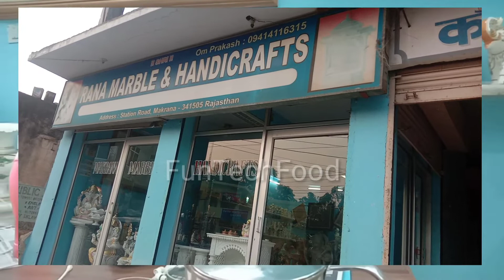makrana marble murti bhandar || Marble temples and handicrafts || Marble Murti market in makrana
for YouTubers👇👇

Marble murti
hello dosto welcome hai apka apke apne channel Fun Tech Food par

dosto aaj ki video apke liye ham lekar aaye hain
makrana Marble murti
makrana Marble temple
makrana Marble handicrafts
se related

jis se apko unki aane wali videos milti rahe

दोस्तों आपको मार्बल से निर्मित किसी भी प्रकार की मूर्तियाँ बनवानी हो या रेडीमेड लेनी हो किसी भी प्रकार का छोटा या बड़ा या इमारती मंदिर बनवाना हो लेना हो या आर्डर देकर बनवाना हो
या किसी भी प्रकार का मकराना मार्बल से हेंडीक्राफ्ट आइटम्स खरीदना हो या बनवाना हो तो
आप मकराना शहर की एक जानी पहचानी फ़र्म श्री राना मार्बल हेंडीक्राफ्ट मकराना से संपर्क कर सकते हैं जिनका नुम्बर है
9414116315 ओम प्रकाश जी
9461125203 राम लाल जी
दोस्तों श्री राना मार्बल हेंडीक्राफ्ट मकराना
अपने आप में एक क्वालिटी है और मकराना शहर की एक सम्मानित फ़र्म है
आपकी किसी भी प्रकार की रिकवायरमेंट हो आप इनसे संपर्क कर सकते हैं
धन्यवाद्  🙏🏻🙏🏻🙏🏻🙏🏻🙏🏻
विडियो पसंद आये तो विडियो को लाइक करना मत भूलिएगा चेनल पर नए आये तो चेनल को subscraibe कर के बेल आइकॉन पर क्लीक कर के नोटिफिकेशन को ओन कर लीजिये
 ताकि आपको हमारे आने वाली वीडियोस की नोटिफिकेशन आपको मिलती रहे 🙏🏻🙏🏻🙏🏻🙏🏻🙏🏻

apni dukan ka video banwane ke liye contact karen 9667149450
available this showroom 👇

kalu ram bikharniya
photo portrait
Marble murti
Marble temple
Marble handicrafts
shiv ji ki murti
Ganesh ji ki murti
hanuman ji ki murti
ram darbar murti
radha Krishna murti
ramdev ji ki murti
teja ji ji ki murti
gauri shankar murti
jogal jadi
durga mata ji ki murti
laxmi ji ki murti
saani baba ji ki murti
gau gopal
saraswati ji ki murti
shiv pariwar murti
nandi
shiv link
and all vasnav murti bhandar

and Marble handicrafts

Marble Murti market in makrana
Marble fountain
Marble lamp
Marble ghamla
Marble pot
Marble leafs
Marble guldasta
Marble lalten
Marble plate
Marble gilas
Marble sueai
Marble taliphon stand
Marble jaali
Marble mandir
Marble fruit wall
Marble table
Marble mobile stand
Marble chakla
Marble belan

from Fun Tech Food